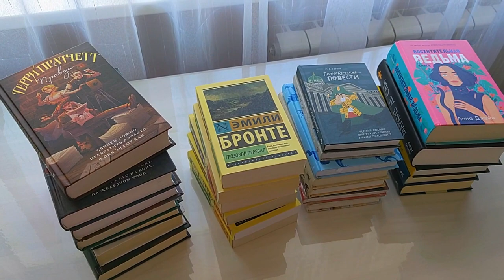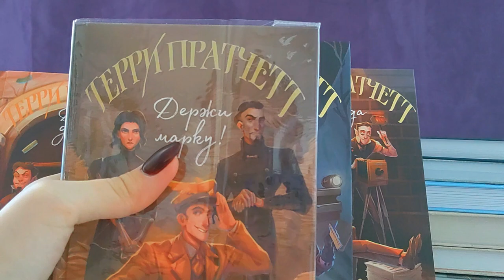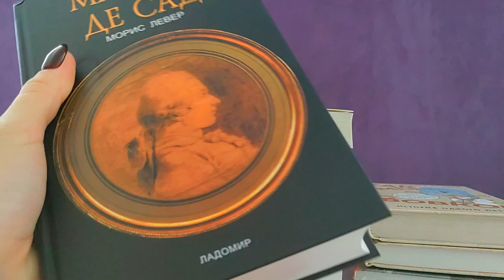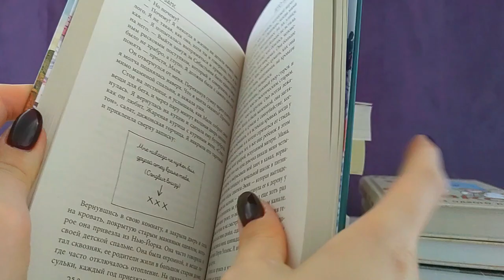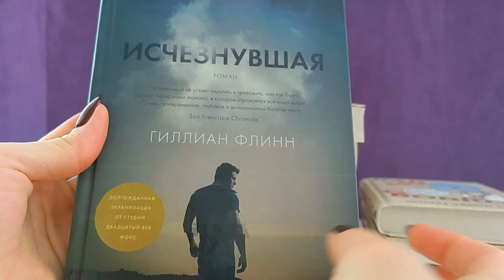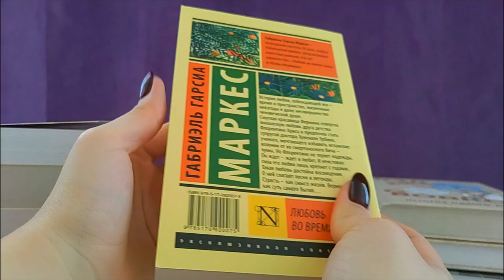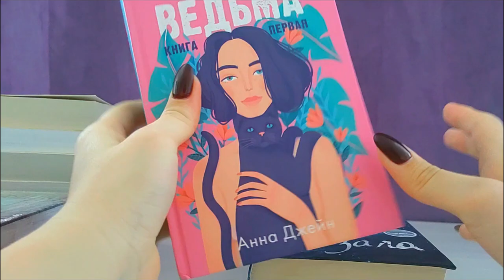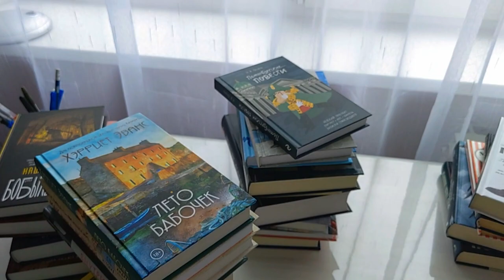БОЛЬШИЕ Книжные ПОКУПКИ 📚😍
Сегодня посмотрим книжные покупки за последние несколько месяцев.